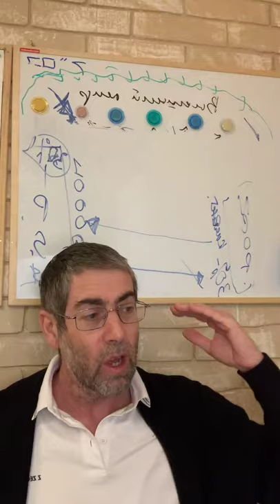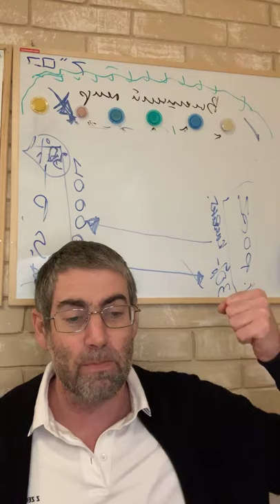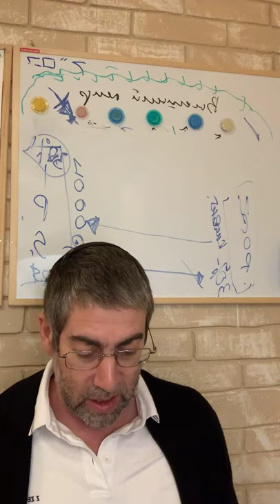Мишлей с Ицхаком Пинтосевичем | Урок №323. Глава 29, отрывки 15-16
שֵׁבֶט וְתוֹכַחַת יִתֵּן חָכְמָה וְנַעַר מְשֻׁלָּח מֵבִישׁ אִמּוֹ

15. Розга и наставление дают мудрость, а подросток беспризорный срамит мать свою.

Процесс воспитания должен быть направлен и на интеллектуальную, и на эмоциональную сферу подростка. У подростка "модель мира" и правила поведения в нём - неустойчивые. Воспитатель (родители) должны объяснять и наказывать при нарушении правил.
Обычно мать мешает отцу наказывать. И это приводит к тому, что человек теряет внутреннюю гармонию; Он становится слишком мягким к себе и не может реализовать свой потенциал.

בִּרְבוֹת רְשָׁעִים יִרְבֶּה פָּשַׁע וְצַדִּיקִים בְּמַפַּלְתָּם יִרְאוּ

16. При возвышении нечестивых множится грех, но праведники увидят падение их.

Страна судится на НЕБЕСАХ по большинству жителей. Если злодеев становится больше - то они начинают грешить в открытую. От этого люди средние, которые могли сдерживаться и не делать грехи - начинают тоже грешить за компанию. Как в случае с разрешением "мужеложства".
Праведники видят, к чему это ведёт, и в момент, когда на страну приходит расплата (как было с Римом или Древней Грецией) - они понимают, за что именно пришла расплата.